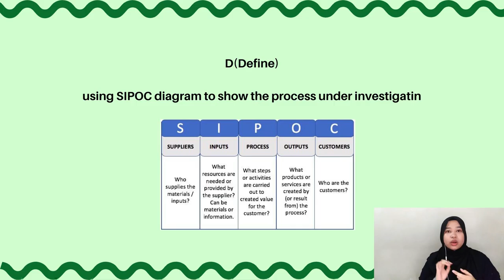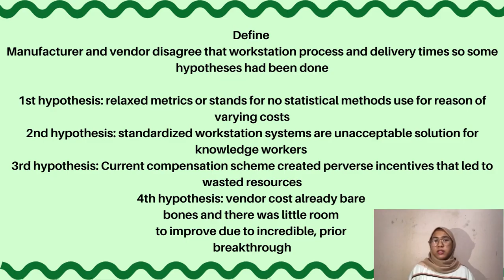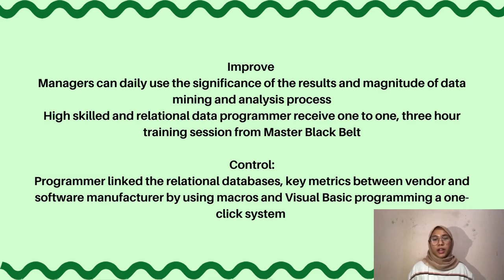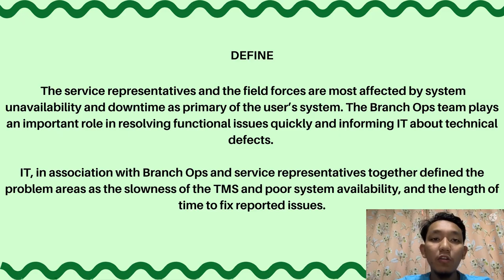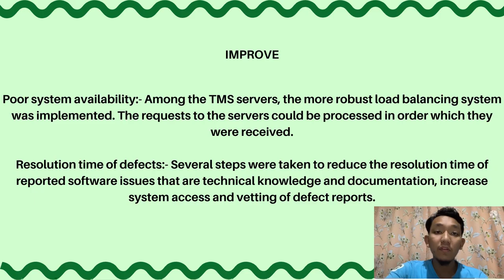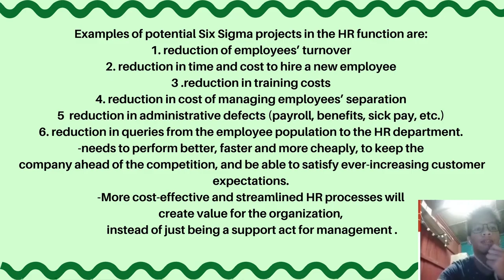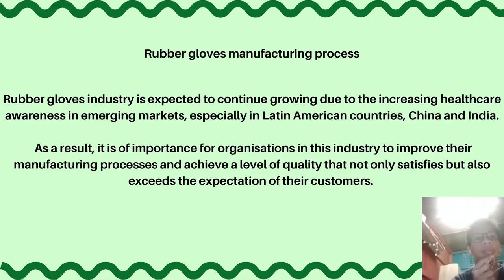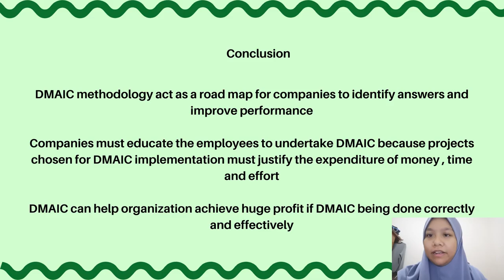Real Life Application of Six Sigma DMAIC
Edited by Siti Nuraina

Group Member:
1. Nabila Aisyah
2. Fatimah Zahra
3. Azzam Faiz
4. Shahriful
5. Siti Nuraina

Subject: Introduction of Statistical
Lecturer: Dr Syed Zuhaib Ali Haider